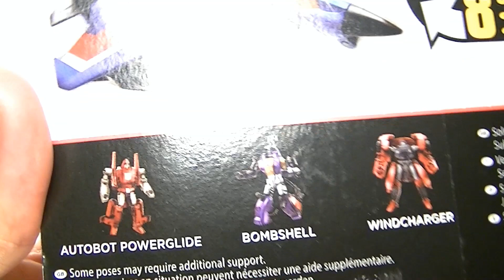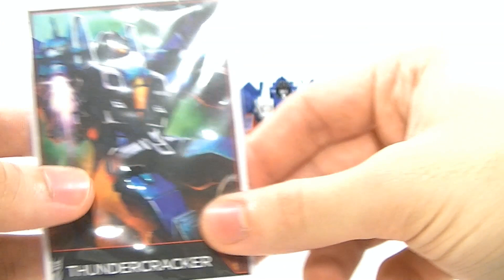Transformers Combiner Wars Thundercracker Legend Class Toy Figure Review Recensione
Transformers Combiner Wars Thundercracker Legend Class Toy Review Recensione Transformers Combiner Wars Thundercracker Legend Class Toy Review Recensione Italiano

【☯】Aᴍɪᴄɪ ▼